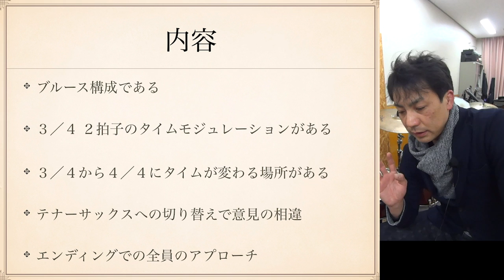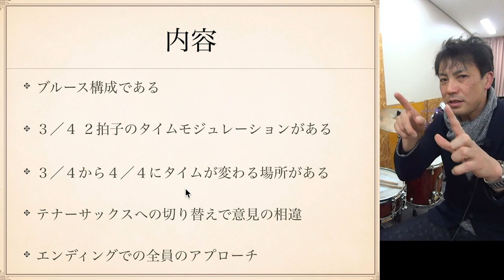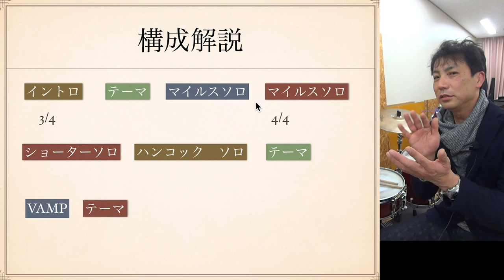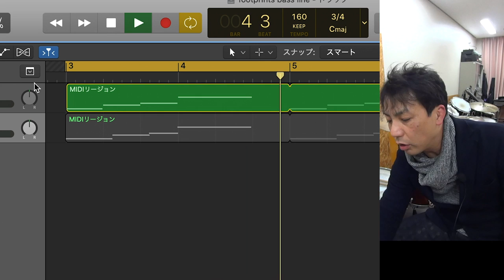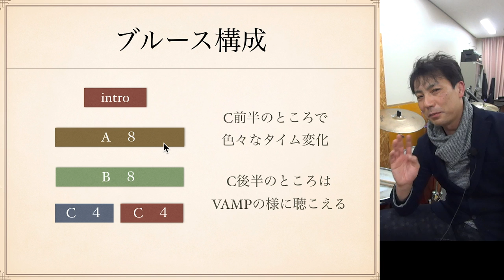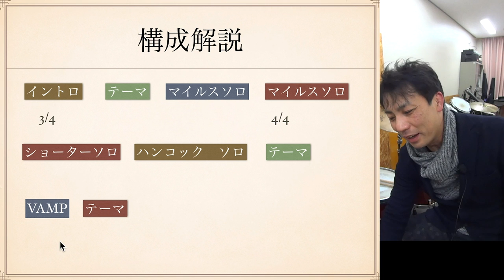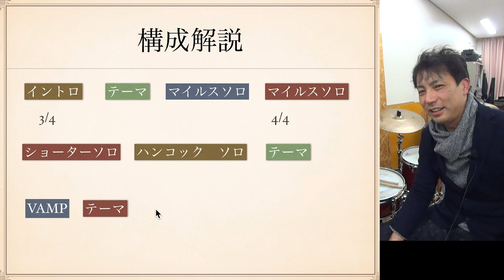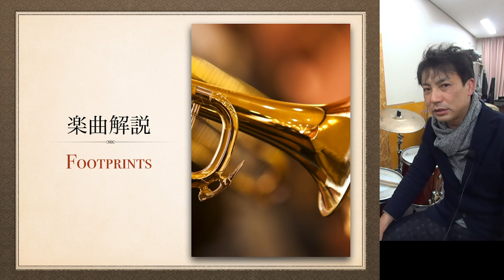Footprints [Miles Smiles] 聴くだけでジャズが上手くなる【楽曲解説】 マイルス・デイヴィスの名盤 マイルススマイルズのフットプリンツの曲構成などを解説しました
ブルース構成である
３／４ ２拍子のタイムモジュレーションがある
３／４から４／４にタイムが変わる場所がある
テナーサックスへの切り替えで意見の相違
エンディングでの全員のアプローチ